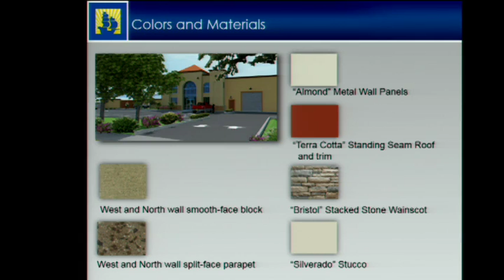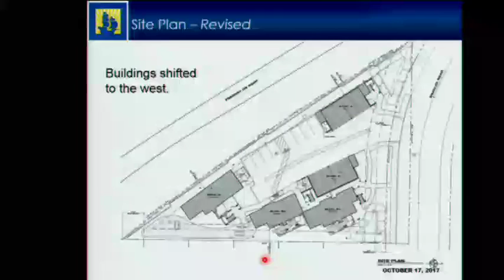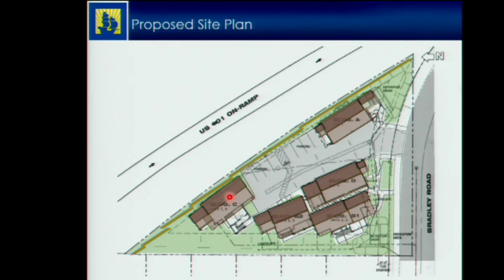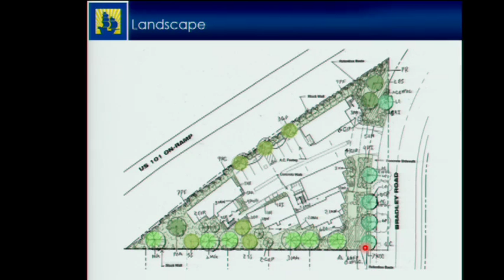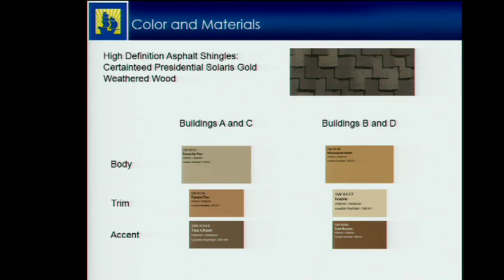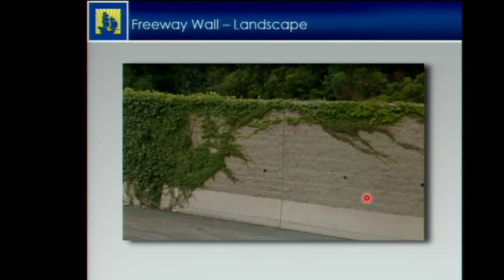October 18, 2017 - Planning Commission Meeting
City of Santa Maria Planning Commission meeting of October 18, 2017.